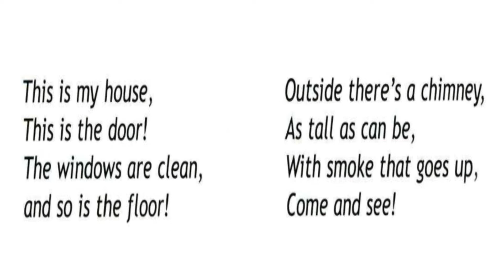Spotlight 2 p.33 ex.2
Английский в фокусе 2 с.34 упр.2

Student's Book
Учебник

Module 1
Модуль 1

Unit 3a
Урок 3a

In the Bath!
В ванной!

Sing and do.
Спой песенку, сопровождая её движениями.

Это мой дом,
This is the door!
Это дверь!
The windows are clean,
Окна чистые,
and so is the floor!
и пол тоже!

Outside there’s a chimney,
Снаружи есть труба,
As tall as can be,
Очень длинная,
With smoke that goes up,
С  дымом, который поднимается вверх,
Come and see!
Приходи и посмотри!

Track 32.
Трек 32.